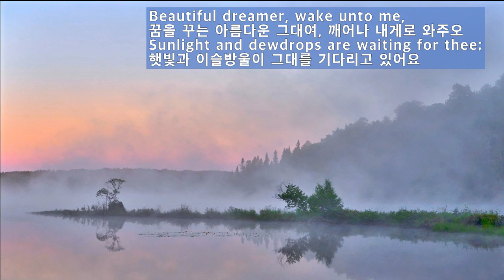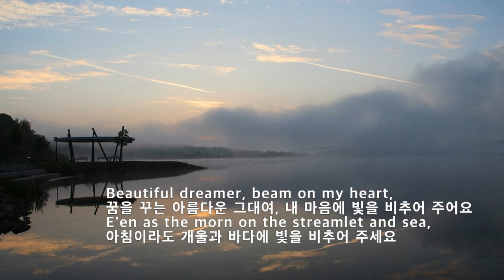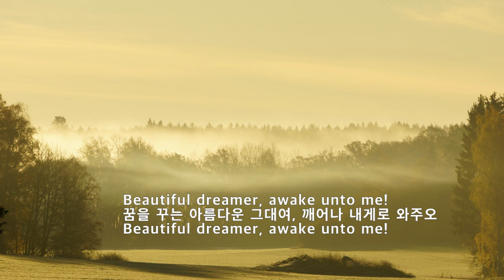Beautiful Dreamer - Slim Whitman(꿈을 꾸는 아름다운 그대여-슬림 위트먼)[가사 번역]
Beautiful Dreamer는
우리나라에서는 "꿈길에서"라는 곡목으로
가곡집에 소개되었는 데
Stephen Foster (1826–1864년 1월 13일)가
1964년 죽기 며칠 전에 곡을 만들었다고 하는데
1962년으로 추정된다는 설도 있습니다.
악보가 발간된 것은
1964년 3월입니다.

이 곡을 Slim Whitman이 부른 것이
유명한데
1954 6월 2알
Louisiana주 Shreveport에서 녹음했고
세션맨은
Sherman Collins: guitar
Lester Fry: steel guitar
Thomas Harris : string bass
Harland Harville : piano